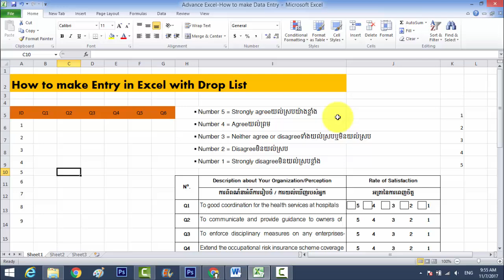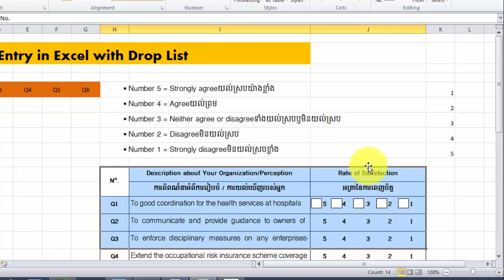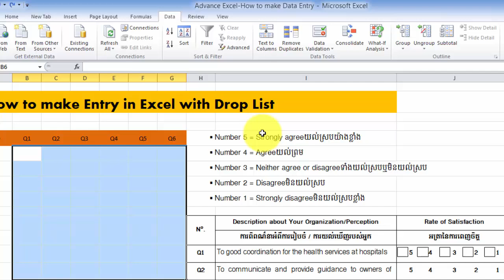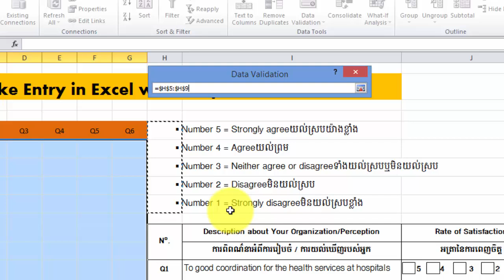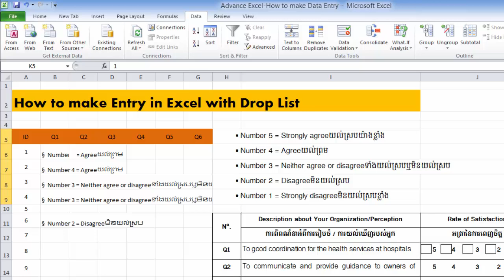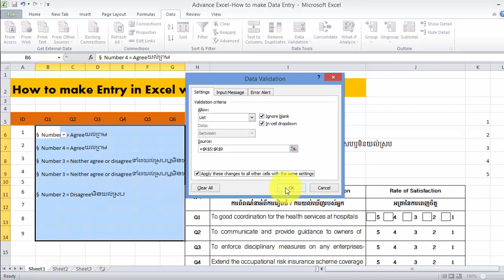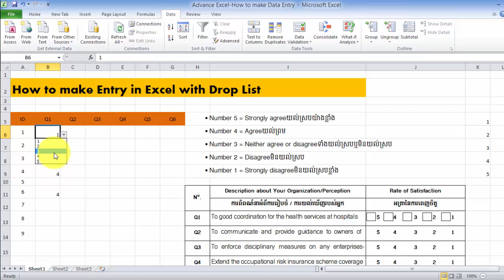Ms.Excel 2010 | Advance Excel | How to create Drop List in Excel | How to use Data Validation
In computer science, data validation is the process of ensuring that a program operates on clean, correct and useful data. It uses routines, often called "validation rules" "validation constraints" or "check routines", that check for correctness, meaningfulness, and security of data that are input to the system.
Here are the step to setup for data validation.
1). Go to Data tap
2). Select data validation -data validation
3). setting .